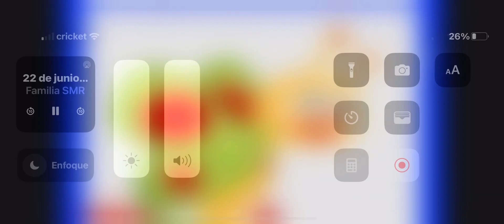24 de junio de 2022